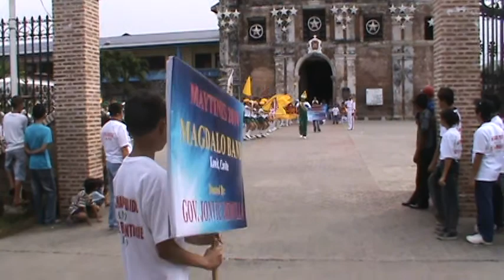MAYTINIS 2010-MAGDALO BAND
DEC 24 2010 KAWIT,CAVITE